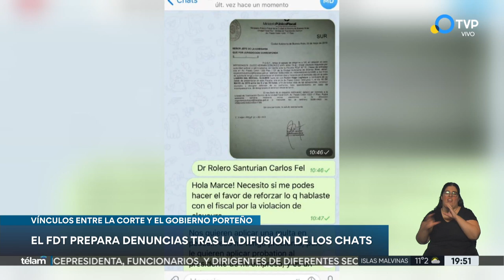El FDT denunciará a D'Alessandro por los chats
Senadores y senadoras oficialistas preparan una denuncia penal después que se conociera una filtración de conversaciones del ministro de Seguridad porteño y Silvio Robles, la mano derecha de Horacio Rosatti.